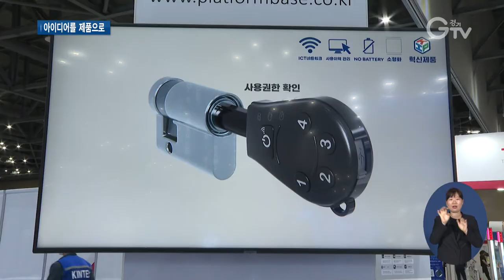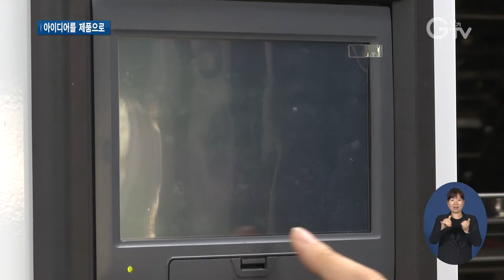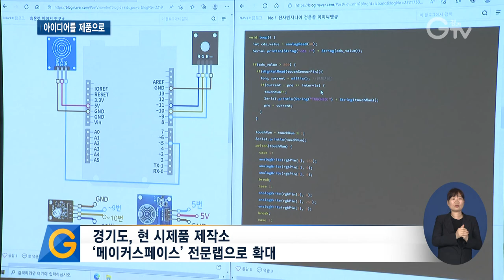경기도에 ‘제조‧창업기지’ 생겼다..‘메이커스페이스’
[앵커멘트]
기업들이 상품을 시장에 선보이기까지는 시제품을 제작해 여러 테스트를 거치는 과정이 필수인데요. 머릿속 아이디어를 제품으로 만드는 게, 중소기업이나 예비창업자 입장에선 사실 만만치 않습니다. 이를 전문적으로 도와주는 곳이 경기도에 있습니다. 리포트 함께 보시죠.

[리포트]
국제박람회에서 바이어들에게 제품 세일즈를 하고 있는 이 회사.
친환경 디지털 잠금장치를 개발하는 곳입니다.
경기도의 도움으로 배터리 없이 스마트폰에 연결해 쓰는 잠금 장치를 신제품으로 출시했고, 유럽 등 해외 수출 준비에 한창입니다.
[인터뷰]김범수/㈜플랫폼베이스 대표이사
스타트 차원에서 우리가 1차적으로 개발하려고 하면 사실은 전 주기가 상당히 길고 돈이 많이 들어가거든요. 과정 과정 속에서 돈이 들어가는데, 이번에 이런 시제품을 만드는데 도음을 받았고요, 또 우리가 이것을 양산하고 업그레이드하는데도 지원을 해주겠다고 약속을 받았기 때문에 상당히 지금 기운이 나고 있습니다.

CCTV와 LED, 태양광 기술이 접목된 인공지능 반사경을 개발한 1인 청년 창업가 이재진 대표.
아이디어를 이렇게 상품으로 출시하기까지, 역시 경기도의 지원이 큰 도움이 됐습니다.
[인터뷰]이재진/㈜시프트미러 대표이사
앞으로는 이제 단순히 CCTV 촬영되는 것뿐만 아니라 네트워크에 접속이 돼가지고 전국에 있는 모든 반사경을 다 디지털화 사용으로 전환하고자 합니다.

이들이 이용한 곳은, ‘지능형 융합기술 시제품제작소’.
작년 8월에 문을 열었는데, 이용자들이 벌써부터 기술 사업화 성과를 속속 내고 있습니다.
[인터뷰] 김정환/경기도 연구지원팀장
2022년도 (정부)메이커스페이스 구축 운영 전문랩 사업 운영 기관으로 최종 선정됐습니다. 경기도는 차세대융합기술원에 메이커스페이스 시설 장비를 구축하여 기술 컨설팅에서 제품화, 그리고 창업 및 판로개척까지 원스톱으로 지원함으로써 유니콘 기업을 육성할 수 있는 도내 최고의 메이커스페이스를 운영할 계획입니다.

올해부터는 정부 메이커스페이스로 선정돼 전문가들을 위한 한층 더 세부적인 맞춤형 지원이 가능해졌습니다.

시제품 아이템 발굴부터 양산•사업화까지 머릿속 아이디어를 제품으로 만드는 전 과정에 원스톱 지원을 받을 수 있습니
다.

특히 특성화고 지원 프로그램을 꾸려, 인력 양성을 돕는 점도 타 기관과 꽤나 다른 점입니다.

[인터뷰]김호수/ 수원하이텍고등학교 2학년
솔직히 그냥 학교에서 4차 산업혁명이다라고 하면은 이게 뭔지 감이 잘 안 잡힐 경우가 있잖아요…. 그런데 이걸 실질적으로 실습도 해보고 하니까 4차 산업혁명이 어떻게 흘러가는지도 좀 알 수 있게 되었고….

위치는 경기도 수원 광교 차세대융합기술연구원 내 있고 이용자들은 고성능 장비 뿐 아니라, 기술 컨설팅, 사업화까지 각종 프로그램을 통해 맞춤형 지원이 가능합니다. 경기GTV 최지현입니다.